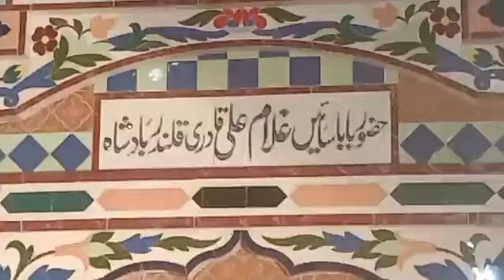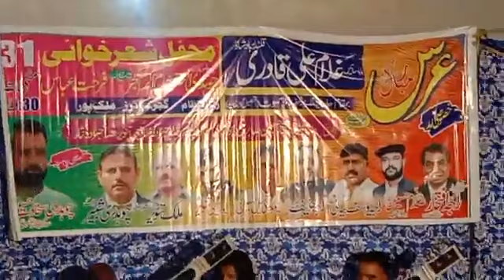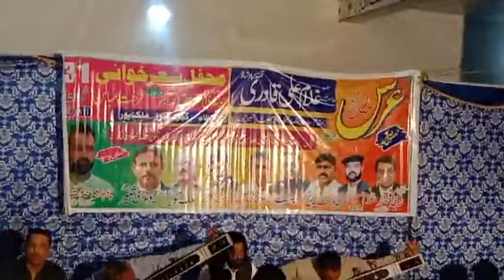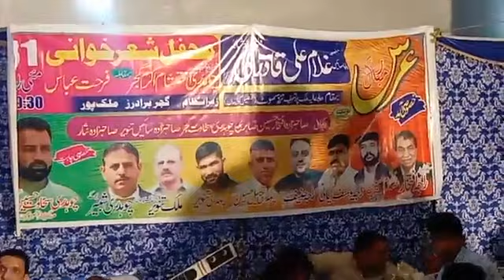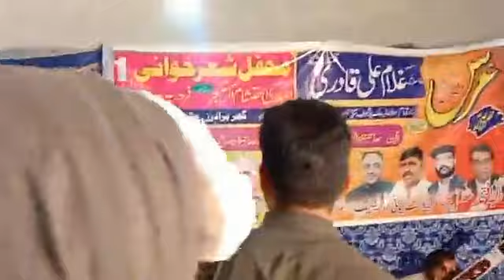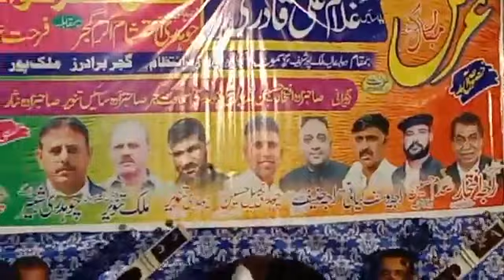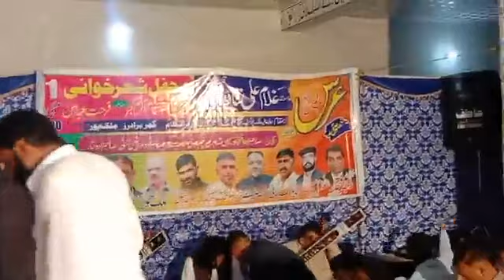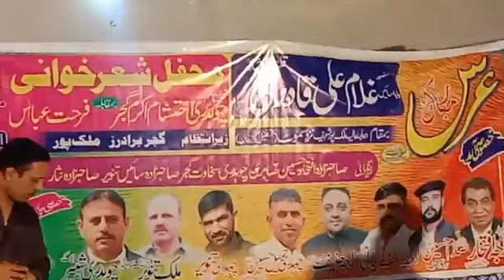Ch Ehtisham Akram vs Farhat Abbas Shah Pothwari Sher 2023 MalikPur Programe